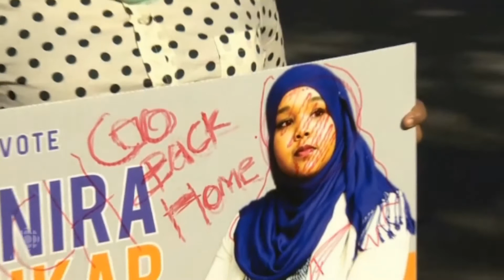munira abukar oo la cunsuriyeeyey